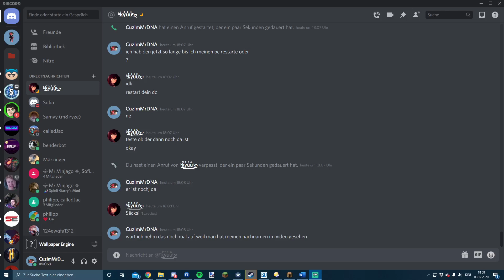0,1% discord anruf sound